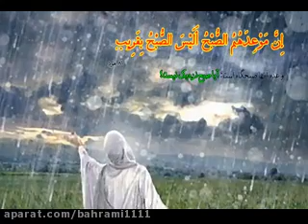تحقق یکی از علائم ظهور امام زمان عج